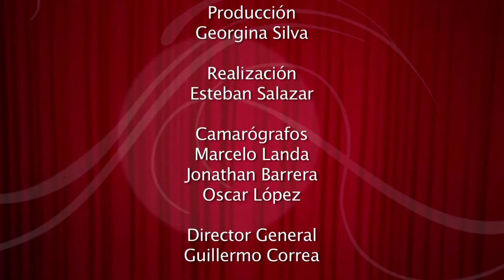EN ESCENA FEÑEZ Festival Internacional Cervantino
Como parte del Festival Internacional @cervantino en la sede Cuernavaca, se presentó el cantautor y músico viajero originario de Chile, Feñez quien con más de 15 años de trayectoria, mezcla la música con el humor y el clown en un espectáculo lleno de ritmo y diversión. Revívelo en EnEscena.